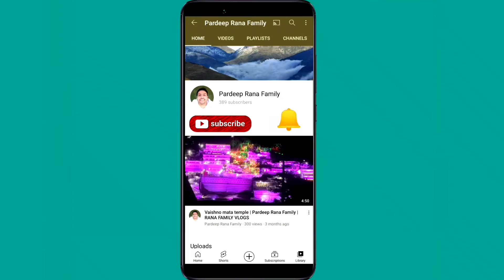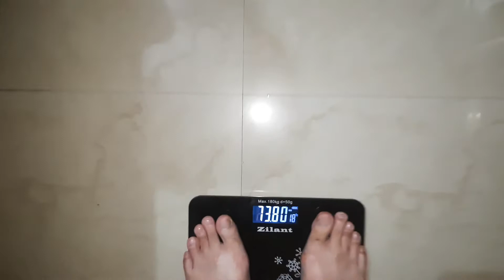Ghar aaye mehman | RANA FAMILY VLOGS | Pardeep Rana Family